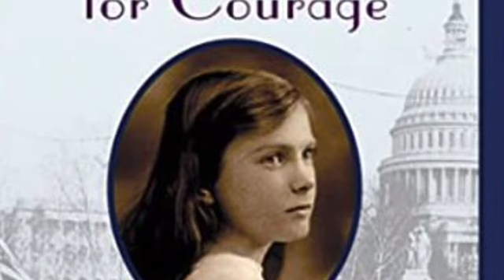“The Suffragette Diary of Kathleen Bowen, Washington DC, 1917” - 10, Epilogue & Historical Note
A reading of the Dear America book “A Time for Courage, The Suffragette Diary of Kathleen Bowen, Washington D.C., 1917” by Kathryn Lasky